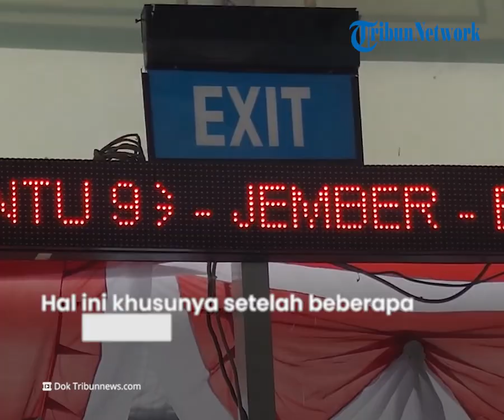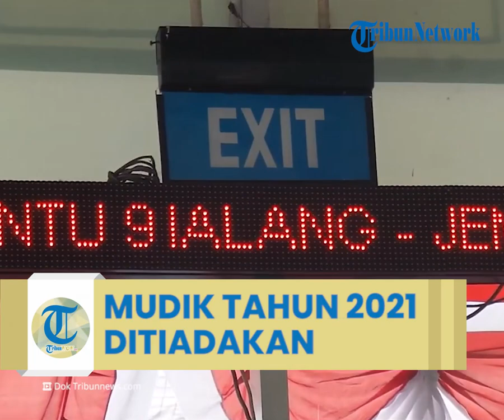BREAKINGNEWS: Pemerintah Resmi Larang Mudik Lebaran 2021, Belaku bagi Seluruh Masyarakat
TRIBUN-VIDEO.COM - Pemerintah melarang mudik Lebaran 2021 yang berlaku bagi semua pihak.
Hal tersebut disampaikan Menteri Koordinator Bidang Pembangunan Manusia dan Kebudayaan (Menko PMK) Muhadjir Effendy berdasarkan hasil rapat tingkat menteri, Jumat (26/3/2021).
"Ditetapkan bahwa tahun 2021 mudik ditiadakan. Berlaku untuk seluruh ASN, TNI, Polri, BUMN, karyawan swasta maupun pekerja mandiri dan juga seluruh masyarakat," ujar Muhadjir dalam konferensi pers secara virtual, usai rapat.

Keputusan tersebut diambil mengingat tingginya angka penularan dan kematian akibat Covid-19 setelah beberapa kali libur panjang, khususnya setelah libur Natal dan Tahun Baru.

Dengan demikian, kata dia, salah satu upaya pemerintah yang sedang dilakukan dalam penanganan Covid-19, yakni vaksinasi bisa berjalan maksimal.

Muhadjir mengatakan, larangan mudik tersebut akan berlaku mulai 6-17 Mei 2021.

Kemudian, sebelum dan sesudah waktu tersebut, masyarakat diimbau tidak pergi ke mana-mana.

"Larangan mudik akan mulai pada 6-17 Mei 2021. Sebelum dan sesudah waktu tersebut, diimbau kepada masyarakat untuk tidak melakukan pergerakan atau kegiatan-kegiatan ke luar daerah, kecuali betul-betul dalam keadaan mendesak dan perlu," kata dia.

Selanjutnya, kata dia, aturan-aturan yang menunjang peniadaan mudik tersebut akan diatur oleh kementerian/lembaga terkait, termasuk Satuan Tugas Penanganan Covid-19.

"Di dalamnya akan diatur mengenai langkah-langkah pengawasannya oleh TNI, Polri, Kementerian Perhubungan, pemerintah daerah, dan lain-lain," kata Muhadjir.

Ia juga menegaskan bahwa meskipun cuti bersama Idul Fitri tetap ada, yakni satu hari, tetapi tidak boleh ada aktivitas mudik yang dilakukan.(*)

Artikel ini telah tayang di Kompas.com dengan judul "Pemerintah Larang Mudik Lebaran 2021", Klik untuk baca
Penulis : Deti Mega Purnamasari